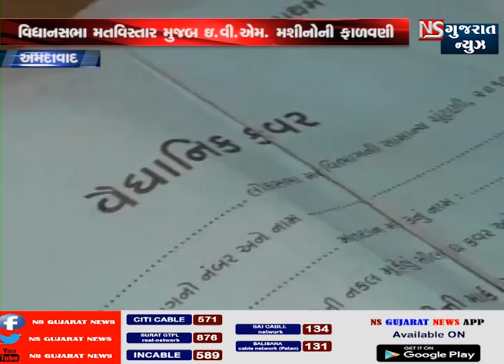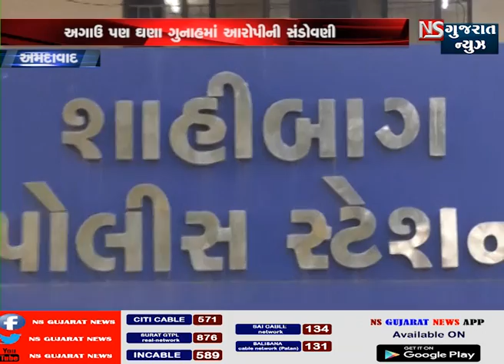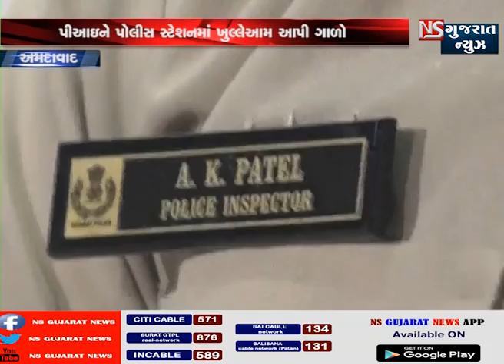TOP STORIES OF GUJARAT